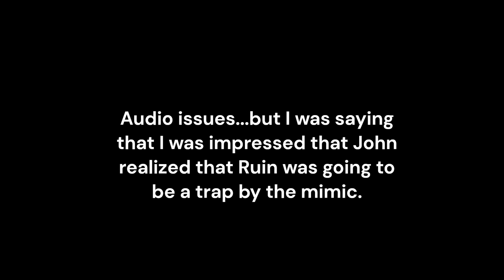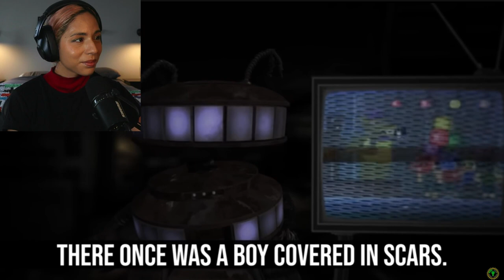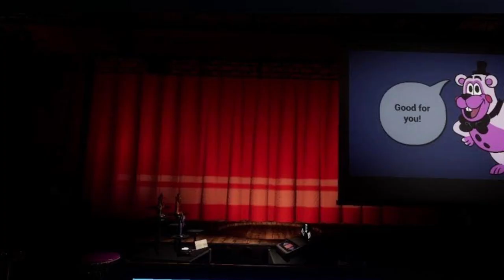FNaF Summary: Everything we know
What I have learned so far from watching matpat's fnaf theory videos.

TIMESTAMPS
00:00 My Mission of FNAF videos
03:14 Where do we start?
06:06 Possession of animatronics
12:36 Integration of AI
13:45 John FNAF's theories
16:09 ID's Fantasy theories
20:19 Need some answers
26:15 The 2 versions
30:05 Interesting - That's it